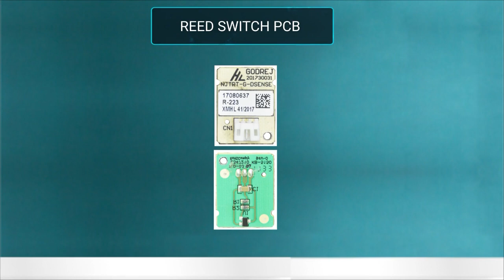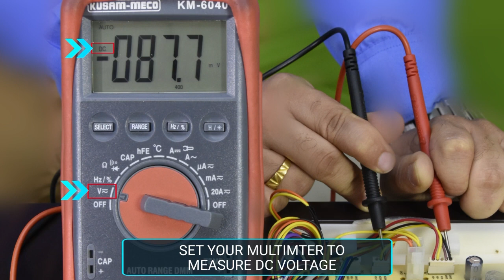RF HOW REED SWITCH WORKS IN NXW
Nowadays Reed magnetic switch is used in refrigerator to control the light . In this video we will see how it works.